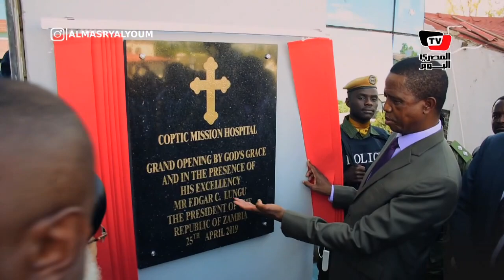الكنيسة المصرية تفتتح أحد أكبر المستشفيات في زامبيا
إعداد: إماني عبد الغني
تصوير: إحسان رمضان